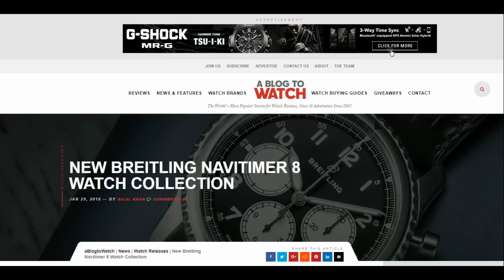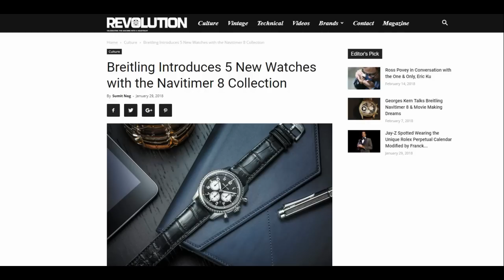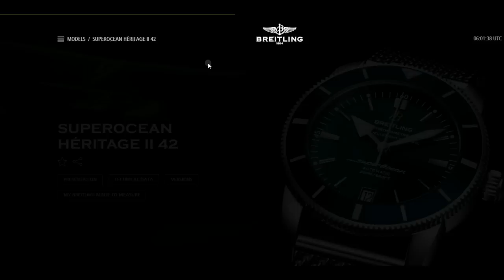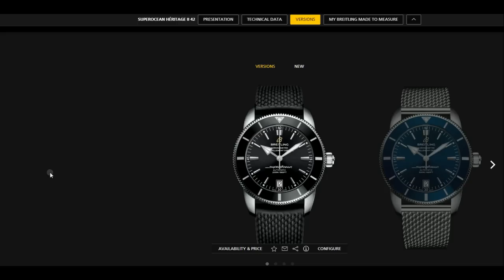Breitling being destroyed by greedy investment bankers - private equity firm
3) Check out Archie's ITEMS FOR SALES - WATCHES AND HIGH END JEWELLERY

4) Organise a Paid Review (Any Topic- Watches, Men's issues or anything!)

5) Seek Personal Advice from Archie

6) ADVERTISING ON ARCHIE'S FRIDGE:-

9) Wrist Watch Dial authentication service US$40-

Kind regards

ARCHIE

ArchieLuxury
AUSTRALIA